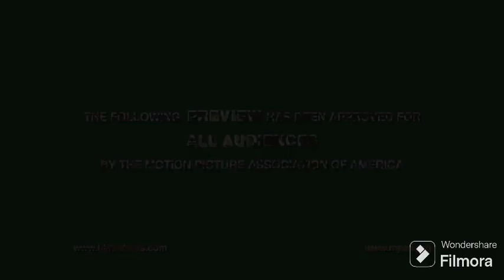Chicken Little Trailer